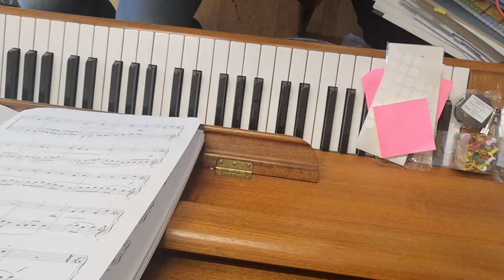Washing up blues